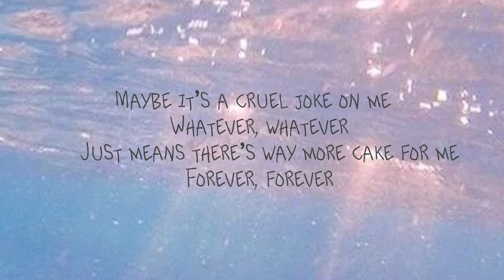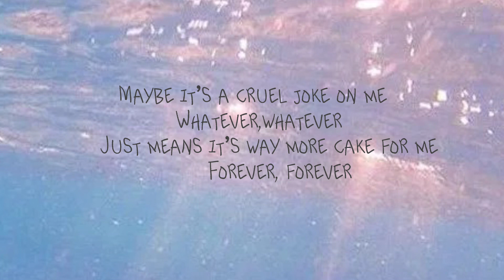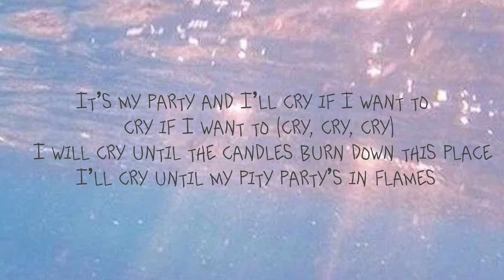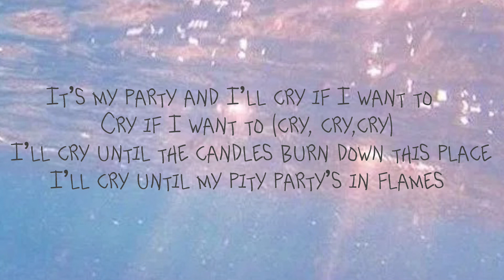Pity party - Melanie Martinez￼￼